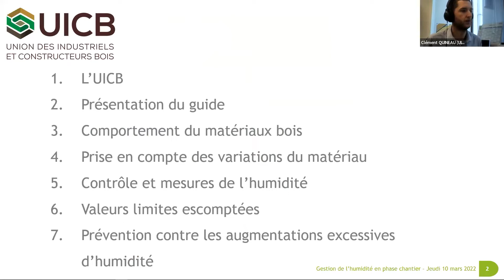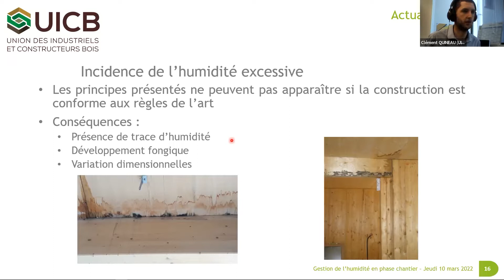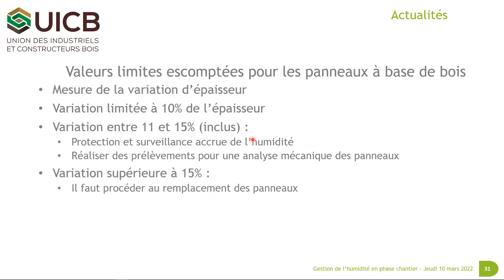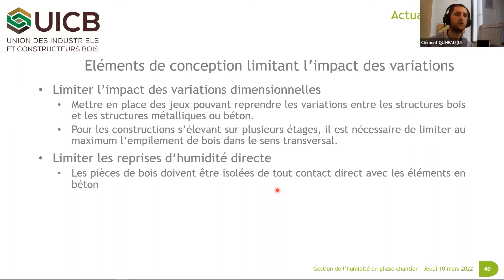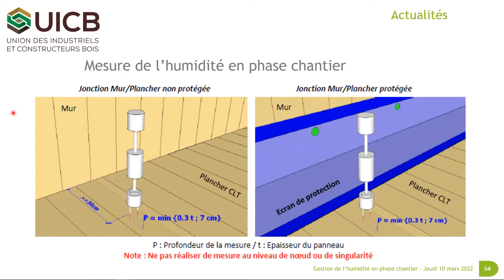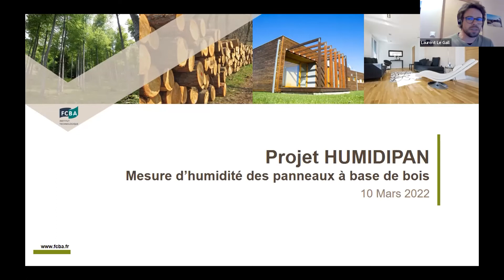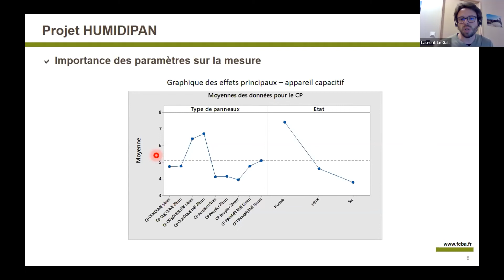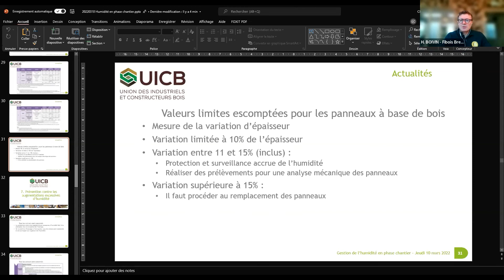Visio Humidité Bois en Phase Chantier 10/03/22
L’UICB, FCBA, CODIFAB, Fibois Bretagne et Fibois France vous invitent à suivre cette visioconférence sur le thème de la « gestion de l’humidité des bois en phase chantier ».  Cette dernière s’appuiera pour l’essentiel sur un guide réalisé par l’UICB avec le soutien du CODIFAB.

Il est fréquent que les chantiers bois soient soumis à des intempéries. L’humidité des bois peut provoquer des variations dimensionnelles et potentiellement des désordres. Elle provoque l’inquiétude des acteurs de la construction, dont celle des maîtres d’ouvrage. La responsabilités des charpentiers et des maîtres d’œuvre peut alors être engagée à court ou plus long terme. Comment évaluer les risques en phase conception, atelier, transport, stockage… et  « gérer » l’humidité des bois en phase chantier ? Comment mesurer l’humidité relative des bois « en profondeur » et protéger ses ouvrages ? Quelles sont les valeurs cibles ? Comment réceptionner les supports et éviter les litiges ? Autant de questions qui sont abordées lors de cette visioconférence.